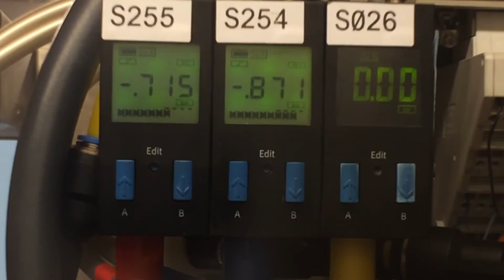30 January 2016